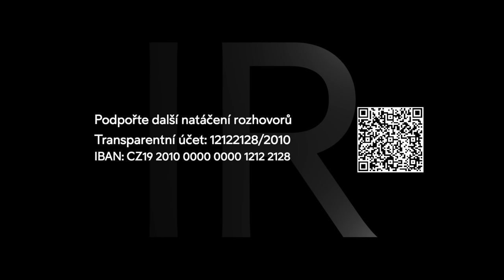Kanada ocenila několik nacistů | Petr Kratochvíl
Proč se tleská nacistům? Proč se oceňují nacisti? Co připravuje WHO? Proč je důležitá V4? Co si začít společně studovat? Jaký film podporuje Mel Gibson? Co se děje ve Spojených státech? Proč liberálové zfašizovali? Proč je v Kanadě fašismus? Jakou roli hraje Čína? Jak by měla spolupracovat Střední Evropa? Rozhovor s panem Petrem Kratochvílem hercem, producentem a tvůrcem, kdy hovoříme o společnosti, kultuře a politice. Odkaz na píseň Léčitel, původní text: Jiří Schmitzer a Tata Bojs (Nanoalbum, 2004)

Proč hovoří o depopulaci? “Modlit se, ať není světová válka,” říká Petr Kratochvíl. Jaký se odehrává zločin, který nemá v historii obdoby? Schwab je potomek nacistů? "Teď už to není levice nebo pravice. Je to obrovské zlo. Chtěl bych říci antikrist, ale neznám velká slova, která by označila míru tohoto zla," říká v rozhovoru Petr Kratochvíl. Jak dnešní doba ukazuje charaktery lidí? Dnešní analogie s Antichartou? Proč nezveřejnili, kdo zabil Kennedyho? Co je to hra Velký Reset? Kdo je to Klaus Schwab? Proč bude rád, když nebude mít pravdu? Proč má obavu, že to nemůže dopadnout dobře? Proč je mír válka a válka je mír? Proč jsme před obrovským zlomem civilizace? Co se dělo v Kanadě? Proč je potřeba najít víru v sobě? Jaké otázky bychom si měli klást? Rozhovor zde

Jaké má zkušenosti s Antichartou? Jak mé zkušenosti s Chartou 77? Jaká zklamání prožíval? Jaké prožíval začátky v Americe? Jakou chudobu prožíval ve Spojených státech? O čem hovořil s panem Voskovcem? Jak si pronajal modrou sokolovnu, kde zkoušel Voskovec a Werich? Proč je Amerika taková, jakou si ji uděláš? Jaké tlaky od StB prožíval? Jak sledoval zvenku dění v roce 1989? Rozhovor s Petrem Kratochvílem PRVNÍ ČÁST ROZHOVORU

Natočeno 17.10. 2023 v Jevanech 💫🇨🇿 Podpořte přípravu rozhovorů a diskuze na téma "vize z krize" nebo se staňte členem Inovace Republiky. Rádi bychom více natáčeli v regionech inspirace, příběhy a veřejné akce ve stylu moderovaného dialogu ke stále více polarizované společnosti. Číslo transparentního účtu: 12122128/2010. Do poznámky napište “DAR”.

00:00 02:38 Co se děje v Kanadě?
02:38 05:56 Jakou chybu dělá Kanada?
05:56 07:54 Proč ukrajina chybám jen přihlíží?
07:54 10:55 Co připravuje za úmluvu WHO?
10:55 13:14 Jak by měla spolupracovat Střední Evropa?
13:14 15:05 Co můžeme společně dělat?
15:05 18:16 Jaký film podporuje Mel Gibson?
18:16 19:00 Co si začít společně studovat?
19:00 20:50 Kdo to byl Benjamin Carson?
20:50 23:57 Jak sledovat informace?
23:57 28:05 Co se děje mediálně?
28:05 Co se děje ve Spojených státech?